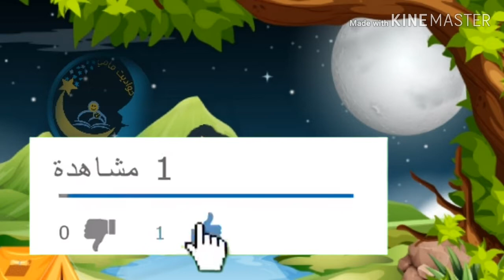الحمار و البلبل | حواديت الاطفال | قصص الاطفال | حواديت مامي | حكايات ماما | MAMY STORY | حدوتة ماما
حواديت لاطفال وقصص وحكايات مامي حواديت خاصة بااطفالنا الحلوين والابطال قبل النوم وفيها معلومة مفيدة وممكن يكون هو بطل او هي بطلة في حدوتة من حواديتنا في المررررررات للي اية ومتنسوش تكتبو اسمائكم بتعليقات
@Arabic Fairy Tales for kids@